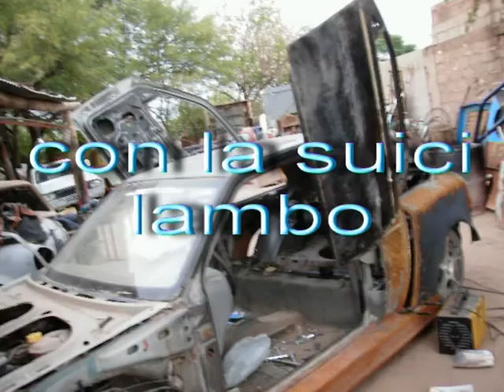LAMBO DOORS LT FUL EMPERNADO PERSONALIZADO